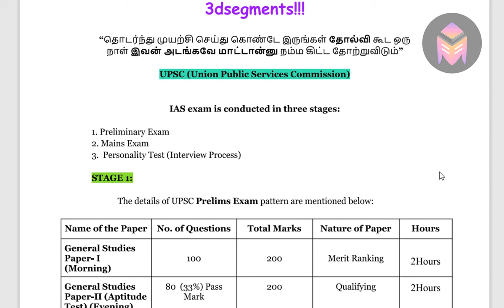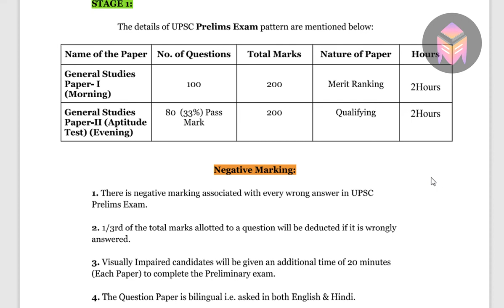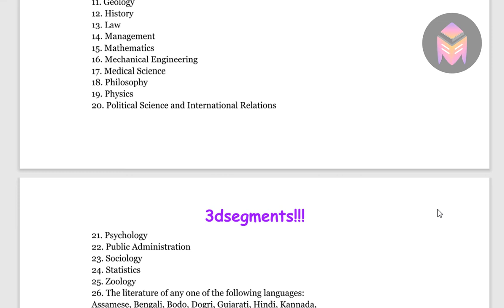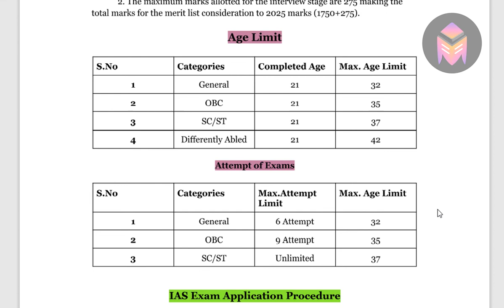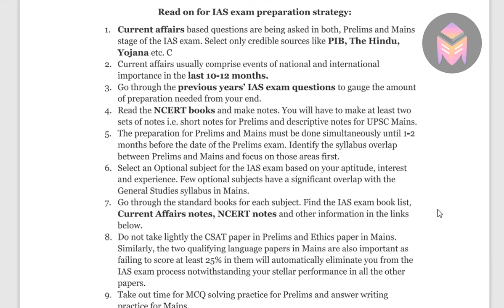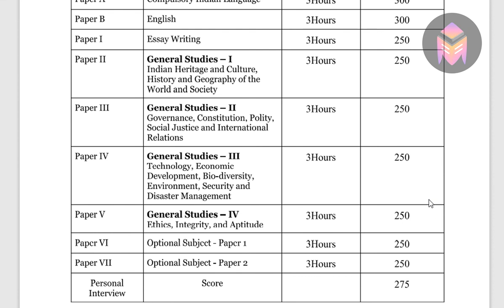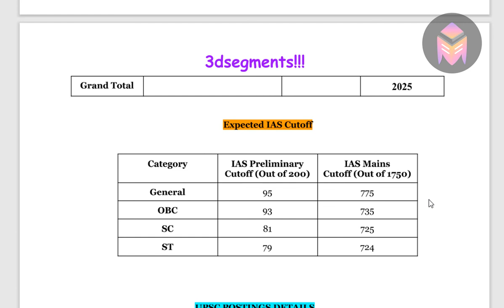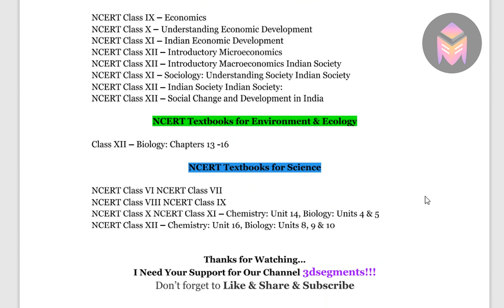How to become an IAS Officer?/Step by Step Full Details?/How to Prepare IAS Exam/Very Useful Tips